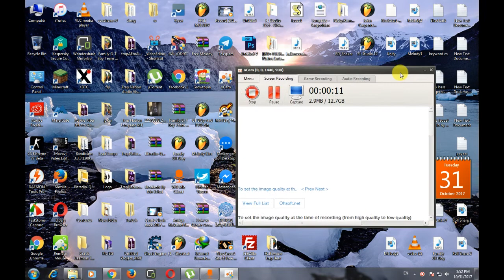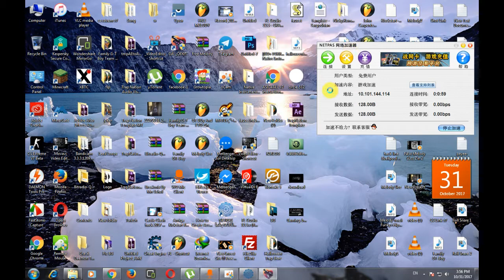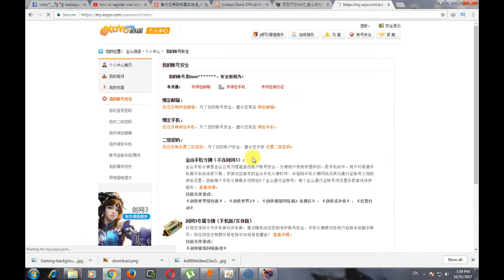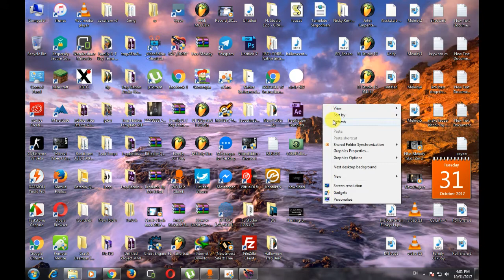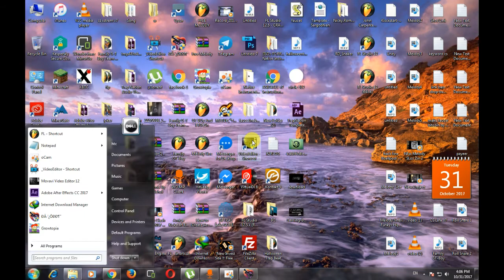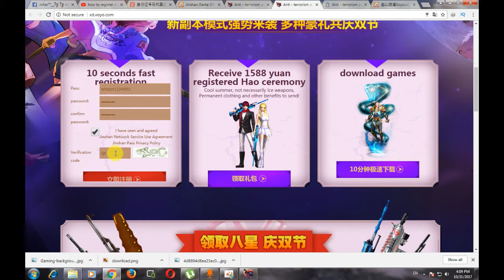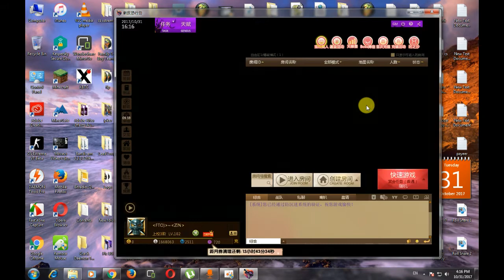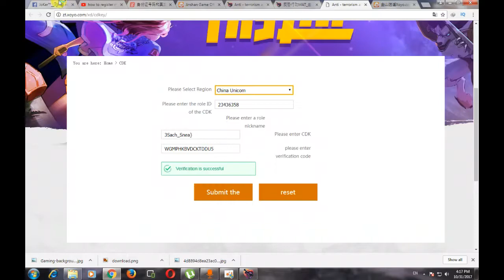how to register account Mat online china And Free CDK For New Hero 2017 khmer